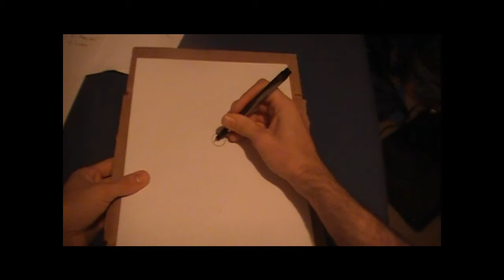How to draw evil laughing clown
I, Adam, show u how I draw the evil laughing clown :D